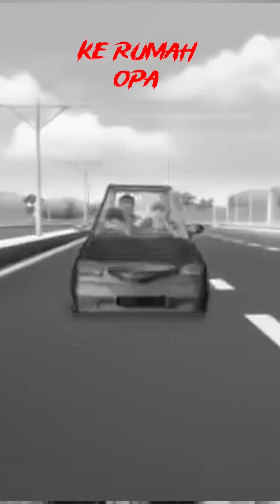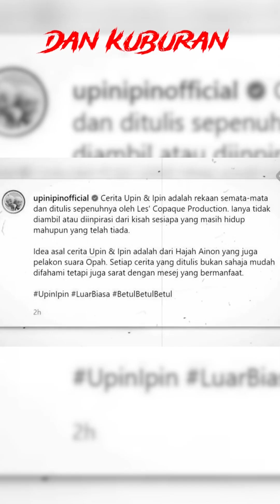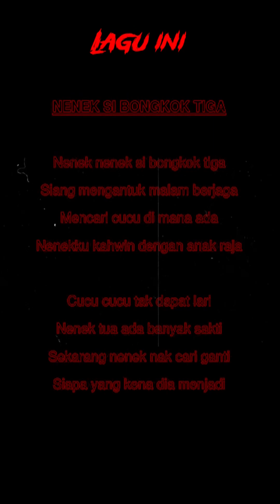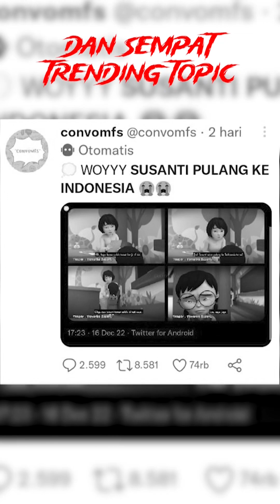Arti Mengerikan Dibalik Kartun Upin Ipin Terbaru - Kumpulan Tiktok Video Misteri Devina Story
Halo temen temen , kenalin  aku Devina Christin yang punya channel Tutur Devina , karena aku baru upload lagi beberapa hari ini aku pengen kalian tetep suport aku dengan cara like dan share ke temen temen kalian ya .